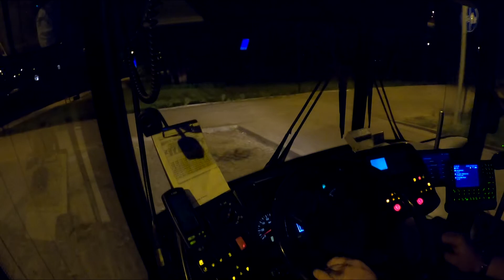BIAŁYSTOK PO PANDEMII LINIA 17, MIASTO ODZYWA,ZIELEŃ TEZ,ZNOWU PROBLEM Z NAGRANIEM, KRÓTKI AUTOBUS